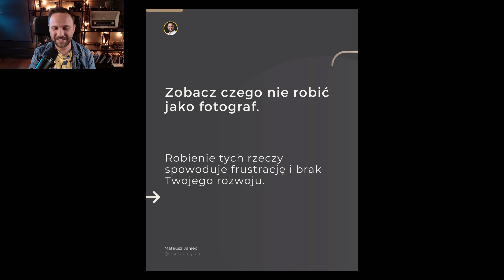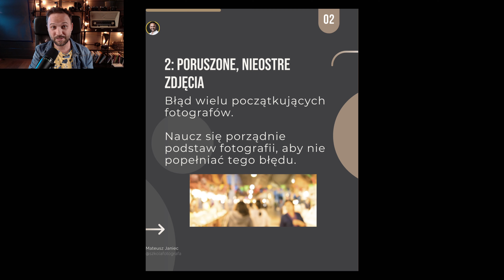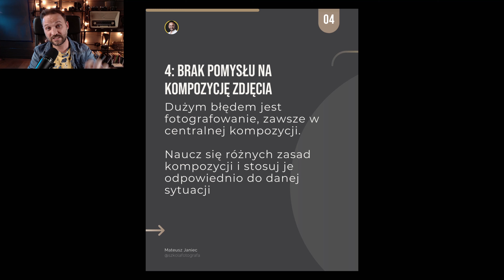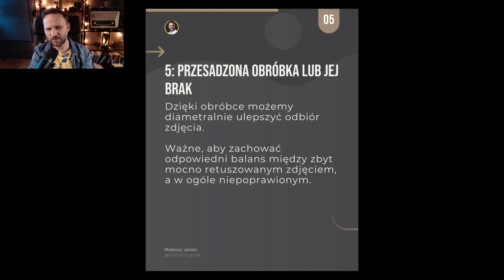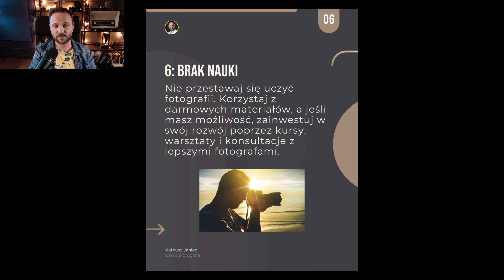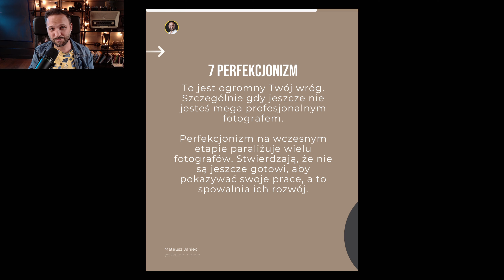Nie rób tego FOTOGRAFIE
Nie rób tego fotografie 📸 fotografko! Sprawdź, czego nie robić jako fotograf i wdróż tę wiedzę u siebie. 🖊 Daj znać w komentarzu, co jeszcze chcesz dodać do tych podstawowych błędów.

Szkoła Fotografa — to miejsce, gdzie rozwiniesz swoje umiejętności fotograficzne. Poradniki, tutoriale, narzędzia pomagające fotografom.

►🟢 Pobierz NARZĘDZIOWNIK LIGHTROOM (zestaw skrótów klawiszowych) i przyspiesz znacznie swoją obróbkę zdjęć